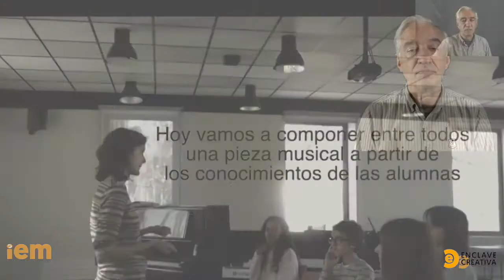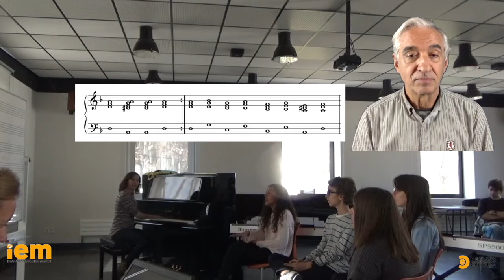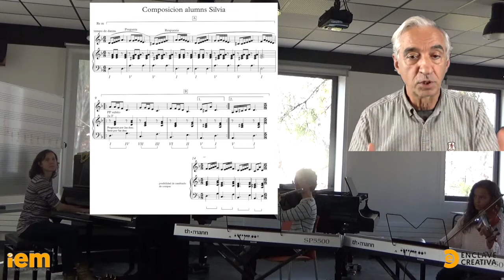IEM Online. Recursos pedagógicos. Nivel II-2 Silvia Raposo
Programa de Formación de Profesorado IEM. Asignatura de Recursos pedagógicos, Nivel II, Sesión 2, impartida por Silvia Raposo. Esta UD se centra en la enseñanza del lenguaje musical de nivel medio y piano complementario.